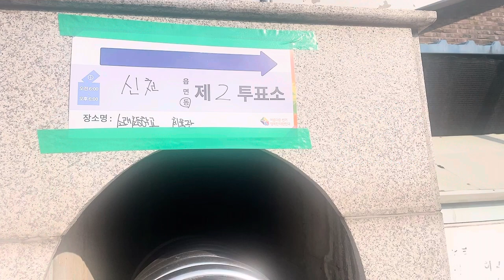HOW TO VOTE FOR 20TH PRESIDENTIAL ELECTION IN KOREA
Annyeong chingudeul.

Did you vote already?
Today is the PRESIDENTIAL ELECTION here in KOREA so I made a video to show you HOW TO VOTE FOR 20TH PRESIDENTIAL ELECTION IN KOREA.

First, I went to the Sincheon Polling Station.
Then I waited on the line and observed social distancing.
Then I showed my ID and told the in-charge about my voting number.
The in-charged asked to sign next to my name in to the voting list.
I received the voting ballot and then went to the voting booth.
After I folded the voting ballot and put inside the voting box then left the polling station.
It only took less than 10 minutes to vote.

My husband mentioned that the result of the Presidential election will not take long so let us see who will be the next PRESIDENT OF KOREA.

How about in your country, how do you vote and when is the next Presidential election?

To know more about this video, please like and watch.